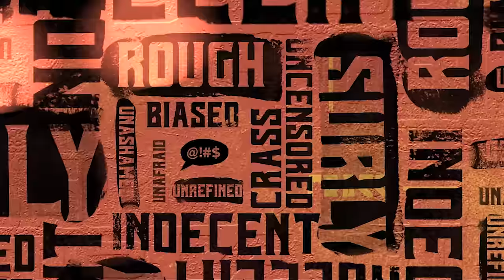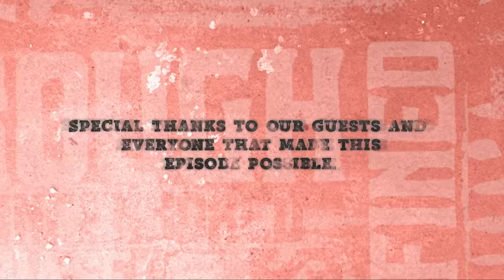Melanie Smith of Solo Select Horses - Uncut and Real Raw Podcast, Ep #1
Melanie shares that she was born with a passion for horses and how she found a way to get involved with them despite not being raised in the industry.

Uncut and Real Raw With Clinton Anderson Podcast